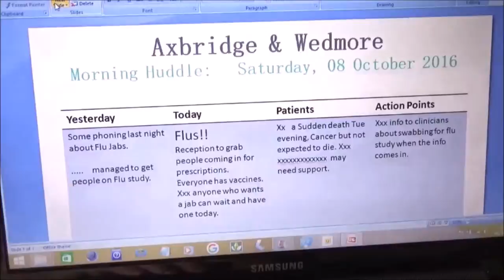Axbridge Medical Practice, Somerset - The staff huddle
The staff huddle

GPs and practice staff at the Axbridge and Wedmore Medical Practice in Somerset are working to improve communication within the practice and with their patients.

Dr Joey McHugh, a partner at the practice, explains how a staff 'huddle' each morning is saving everyone’s time, reduces the number of emails being circulated and is already helping practice staff work smarter and not just harder.

September 2016